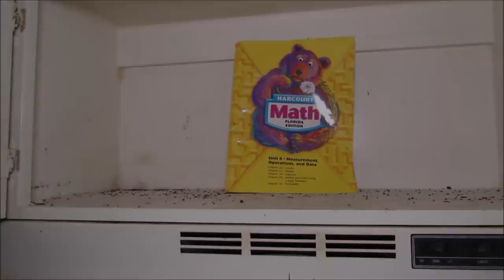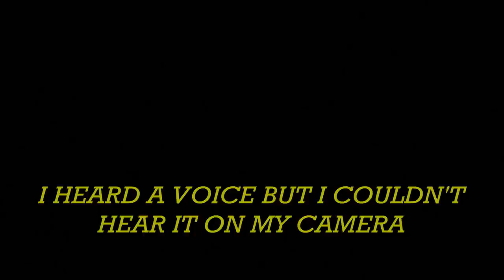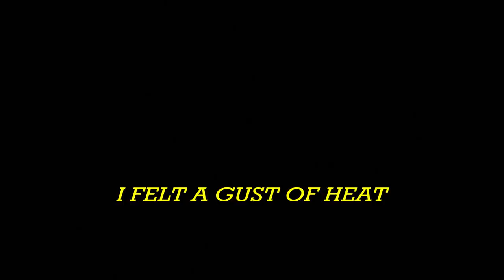(ABANDONED "HELL HOUSE" DOESN'T DISAPPOINT)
Ok Fam! I am at it again. This time we go and check out
the "Hell House" I hope you enjoy. Love you all!!!

C's Crazy Crossroads merchendise @